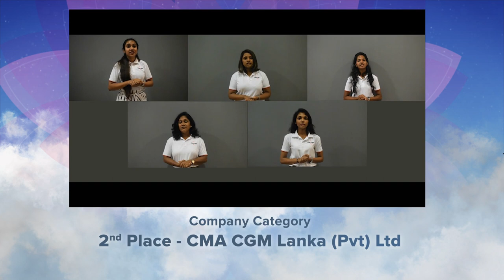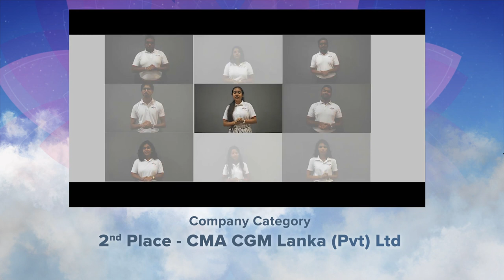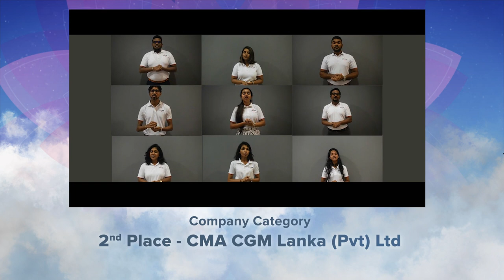Hayleys Poson Bhakthi Geetha Competition 2022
Company Category - 2nd Place
CMA CGM Lanka (Pvt) Ltd.

This Poson Poya Day, our diverse Hayleys Family gathered together in fellowship with their colleagues and family, to celebrate a message of hope, peace and love, through our Hayleys Poson Bhakthi Geetha Competition.
We wish to thank all our employees for their participation, and Mr. Visharada Sunil Amarasinghe -Producer SLIBC for judging this event.